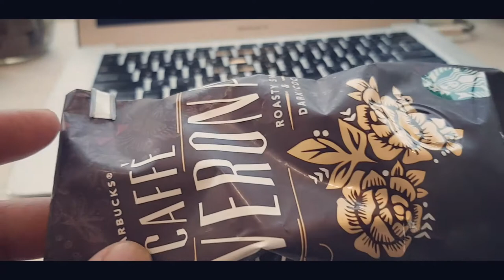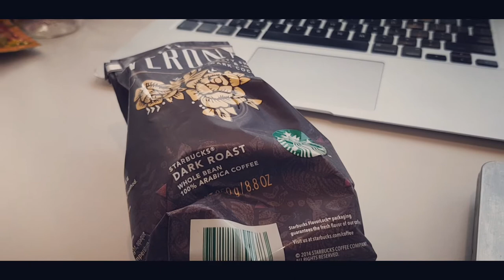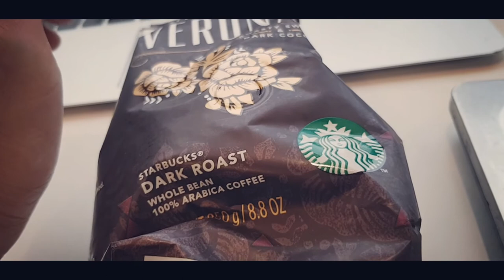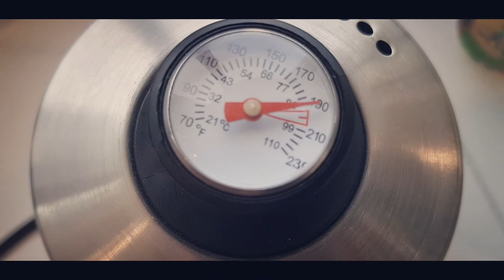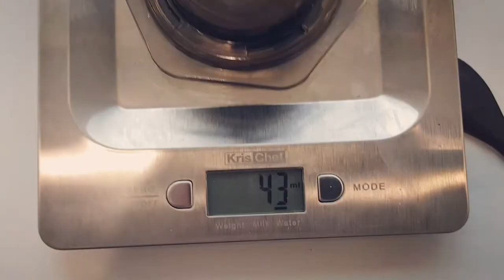FAKE CREMA OR REAL CREMA? YOU DECIDE! AND LET'S DISCUSS.